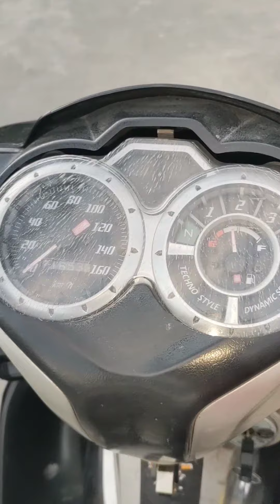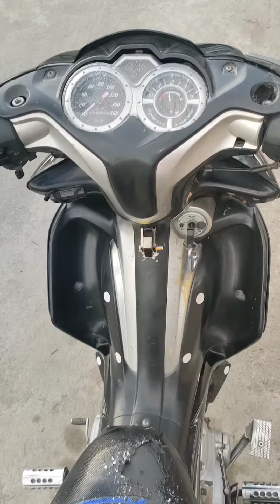NEXT PROJECT 2012 YAMAHA VEGAFOCE